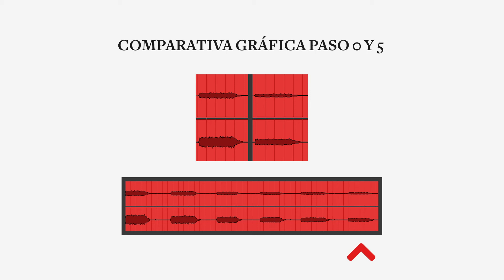Test atenuador resistivo Macch Custom Amps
Finalmente logramos un video donde poder mostrarles cómo funciona nuestro atenuador resistivo para equipos valvulares. En este video de 3 minutos vamos a mostrar el modelo más actual, con 6 etapas de atenuación que van de 0dB a -15dB.

Equipamiento utilzado:
- Guitarra modelo Ergo 7, de los amigos de Ovcak Guitars.
- Amplificador modelo The Honest, de 22w, de nuestra autoría.
- Caja 2x12" Open Back.
- Micrófono condenser AKG.
- Placa Focusrite 2i2.
- Atenuador resistivo de nuestra autoría.

Para la grabación, se colocó el AKG a aproximadamente 1mt de distancia de los parlantes, en línea recta. El audio NO TIENE NINGÚN TIPO DE EDICIÓN. Sólo fue seccionado para acortar los espacios de vacío entre paso y paso de atenuación. Para quienes no lo saben, cada vez que se modifica un paso de atenuación, el equipo debe ser APAGADO Y DESCARGADO. No se recomienda hacer las modificaciones de los pasos con el equipo encendido.
En el video se muestra el onda gráfica del audio captado, con una comparación al final para acercar los extremos de la atenuación.

Músico invitado: Franco De Sarro.

Muchas gracias a los chicos de Ovcak Guitars por la mano con la grabación, la viola, el espacio, y todo! También a Ariel Martín que nos ayudó con la grabación, y a Ernesto Medina de Tuner Comunicación por el laburo en la edición del video.